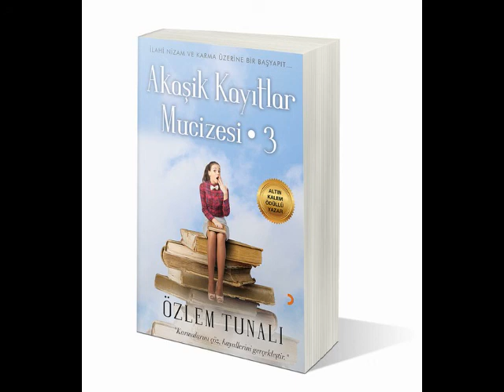İLGİNÇ SPRİTÜEL BİLGİLER 2 (Kişisel Gelişim)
Bu kişisel gelişim videosunda sizlere ilginç spiritüel bilgiler ile ilgili konuştum.

ŞİFACININ REHBERİ

İyi seyirler.

Takipte kalın.

Sevgiler.